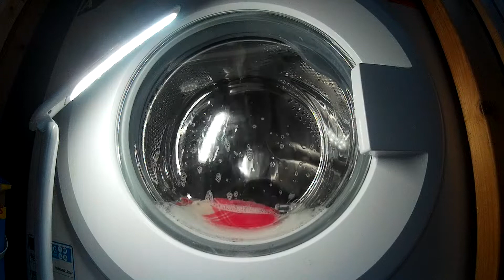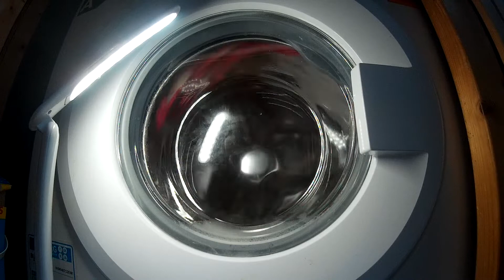Bush - cotton Eco 60c - half load test p6